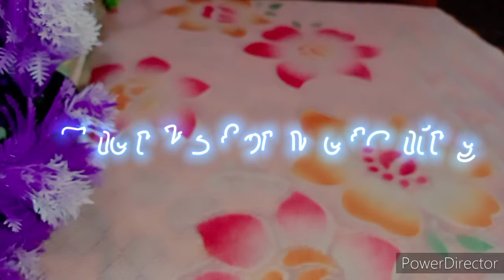My stationary & craft collection🌈 || craft haul🎁 || cute craft material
hello everyone 🙏